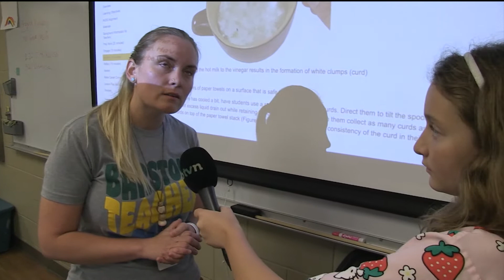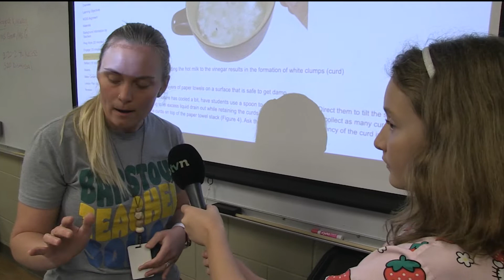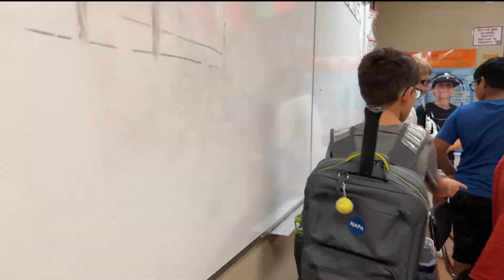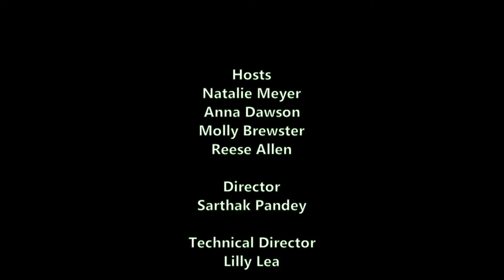BTVN Jr July 28 2002